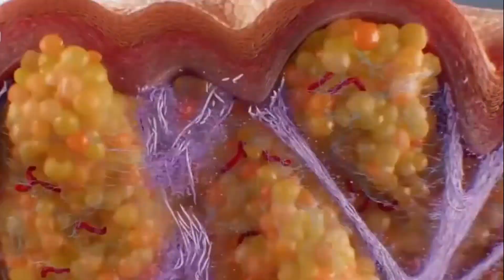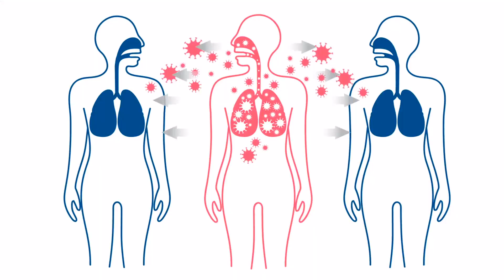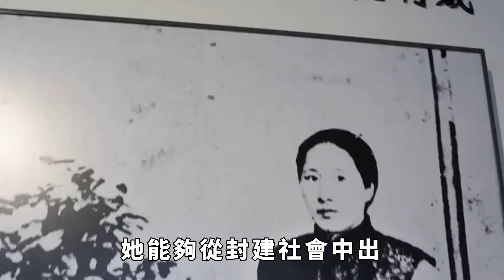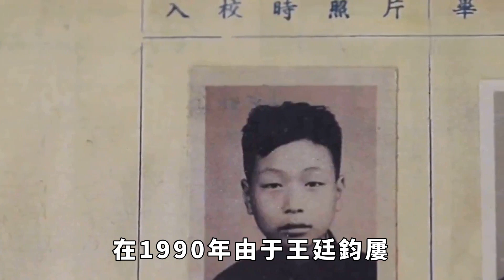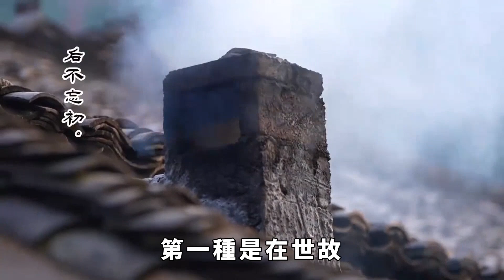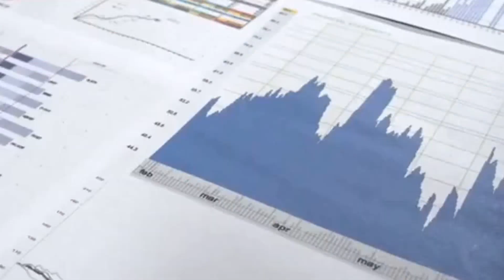優雅的中世紀有多骯臟？歐洲貴婦裙中如廁，全民「屎到淋頭」【盛歷史】歷史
提起歐洲的貴族，在人們當中的印象就是高貴優雅，是權力的象征。然而在中世紀時期的歐洲，實際上的情況卻是貴婦裙中如廁，街上糞便滿天，甚至沒有立足之處。